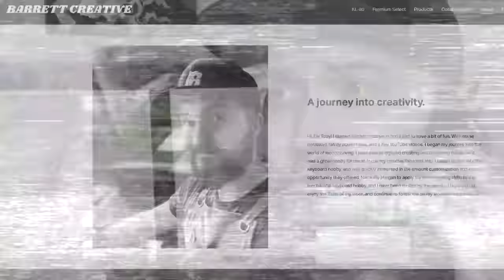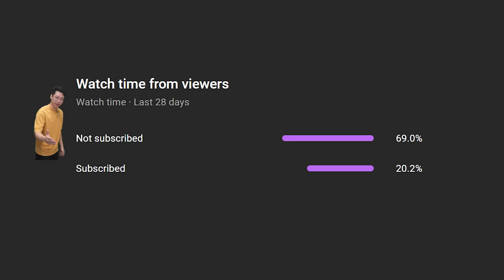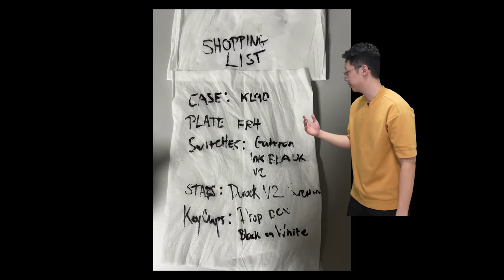I surprised Sydsnap with A Custom Keyboard (ft.@gigguk )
3️⃣ have already claimed this exclusive offer!

Equipment I use:
My Camera
My Lens I use